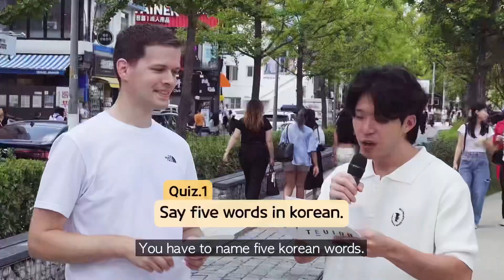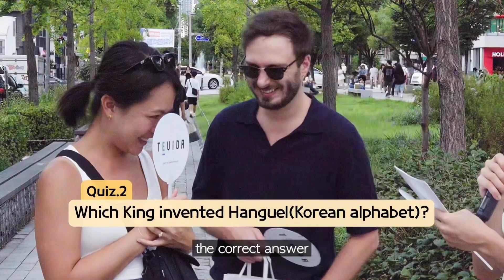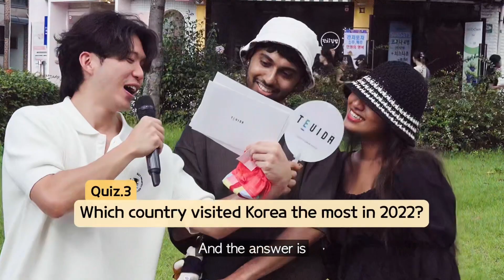How well do foreigners know about Korea?